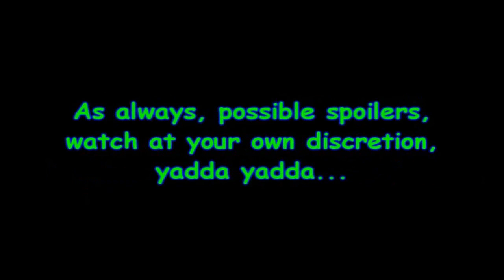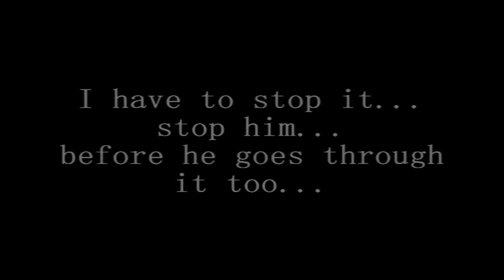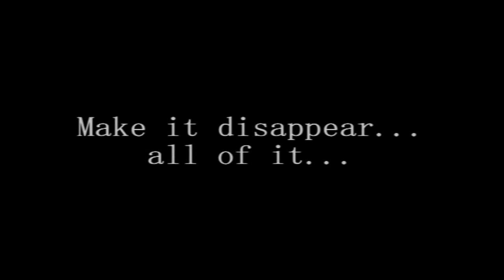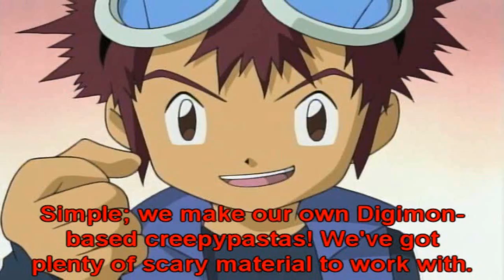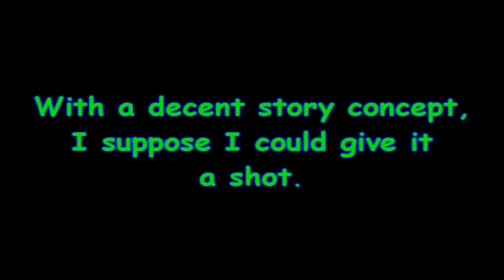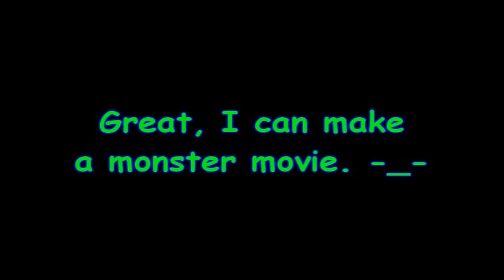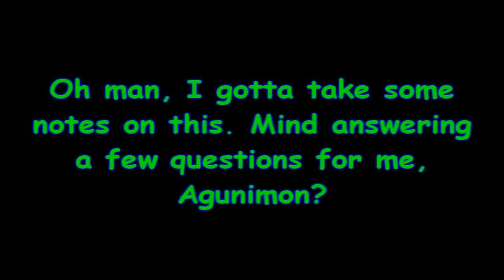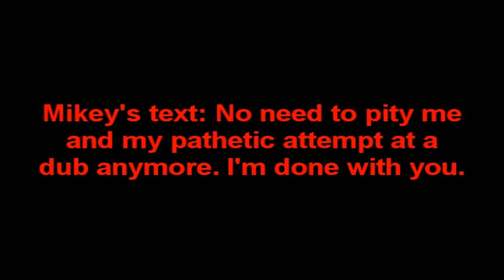Demented News for Digimon Fans!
Hey guys!

Happy Halloween!

In this spooktacular edition of the "News for Digimon Fans" saga, there will not only be new information on where to watch premiere episodes of Digimon Fusion, but also a discussion of creepypastas. OOOOOoooooo, scary!

The reason I decided to make a creepypasta-based video this Halloween is because ever since I discovered creepypastas last year, I've been fascinated by them, mainly the ones focused on Pokemon. (The two I mention by name in the video are my favorites. You should check them out when you get the chance. Heck, you can even download and play a fan-made version of Lost Silver.) I guess Pokemon was just a huge part of my childhood, and as I've grown up, it's been fun for me to analyze the games and show more thoroughly. Creepypastas, at least the decent ones, tap into that creepy factor that I never realized Pokemon had when I played and watched it as a kid. Heck, Lavender Town didn't even creep me out when I was little, and I thought the Lavender Town theme was cool. :P

Anyway, maybe you guys would like to know what I think about Digimon Fusion switching channels due to low ratings. Well...no duh, Nickelodeon. You didn't advertise it well, you put it in a weird time slot, and even a previously-established fanbase can't keep the ratings of a show up forever. Digimon Fusion is trying to gather a new audience of Digimon fans, but if people don't even know the show exists, how can they watch it? Still, I guess it might do better on Nicktoons than it ever could on the regular Nickelodeon station. Unfortunately, this means I can't watch it on TV now, since I don't have fancy cable either at school or at home. Phooey. -_-

Anything else to talk about...oh yeah, the thing that's happening with Mikey. Some of you guys have been trying to speculate what's going on with him, and I've given intentionally unhelpful answers about the whole thing. Don't worry, you'll find out what the deal is within the next 2-3 videos. Promise. :)

Songs:
Kryptonite -- 3 Doors Down
Matsuri -- Higurashi OST
Kikai -- Higurashi OST
Red Swamp Bottom (or more accurately, On the Bottom of Red Swamp) -- Machigerita-P (using the Vocaloid Miku Hatsune)
End Credits for Digimon Fusion -- Noam Kaniel (I assume, he's the Fusion music guy)
Lavender Town theme (Guitar Cover) -- FamilyJules7X (check out his youtube channel)
Room of Angel -- Akira Yamaoka (sung by Mary Elizabeth McGlynn)
Blackbird -- Alter Bridge

Alright, that's about it! Enjoy your Halloween, everyone!

See ya!

PS: The "Lost Silver Davis" drawing at the end was done by me. Because why not? :P Also, I have considered writing a Digimon creepypasta, just to even the odds a little with Pokemon, but I haven't decided what I'll write about yet. I'm open to any suggestions you guys have.